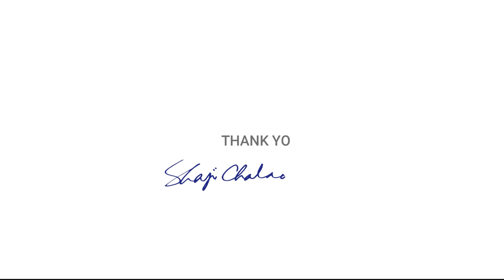Bougainvillea Watercolor Painting | Still life | Primary colors only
A watercolor painting of Bougainvillea.